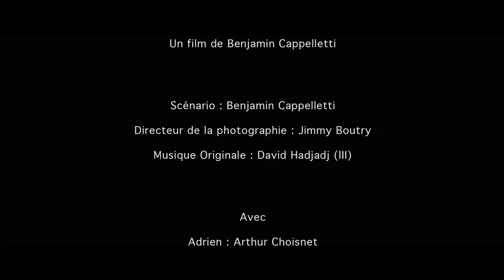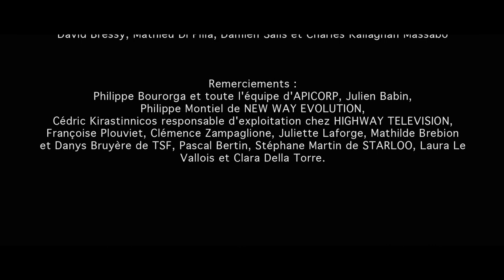Skål - Le court-métrage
Un film de Benjamin Cappelletti

Scénario : Benjamin Cappelletti
Directeur de la photographie : Jimmy Boutry
Musique Originale : David Hadjadj (III)

Avec

Adrien : Arthur Choisnet
Jérome : Ylane Duparc
Audrey : Carolina Jurczak
Le Mercenaire : Patrice Guillain
Figurants de la soirée : Moana Genevey, Barbara Boeykens, William Dalmeida, Leon Eshuis de Laubier, Sammy Hossenny.

Directrice de Production : Alice Nourrit

1ERE EQUIPE DE TOURNAGE – INTERIEURS

1er Assisstant réalisateur : Gautier Roscoët
2ème Assisstante réalisateur : Mélanie Dubost

1er Assistant caméra : Daniel Afonso
2ème Assistant caméra : Adrien Nahra

Chef électricien : Samuel Noriega
Electriciens : Jonathan Elalouf
Lucas Feland
Hugo Hubert
Sarah Alisch

Chef Machiniste : Sylvia Rodrigues
Machinistes : Lilian Guillemineau
Guilhem Sauvage

Scripte : Lola Thouet-Dauga

Ingénieur du son : Simon Farkas
Perchman : Emma Reverchon

Chef décorateur : Jean-Baptiste Pierre
Costumes : Pauline Pénélon

Make Up
Maquillages et coiffure : Fiona Paucod
Emilie Prat

Régie
Régie générale : Alice Nourrit
Adjoint : Elise Lausseur
Renfort : Antoine Vuyet
Pierre Gandiaga

2EME EQUIPE DE TOURNAGE – EXTERIEURS

1er Assisstant réalisateur : Daniel Afonso

1er Assistant caméra : Adrien Nahra
2ème Assistante caméra : Elise Lausseur

Opérateur steadicam : Alexandre Viollaz

Scripte : Lola Thouet-Dauga

Ingénieur du son : Arnaud Neyreneuf

Costumies : Pauline Pénélon
Maitre d'arme : Patrice Guillain pour Ciné Régis

Make Up
Maquillages et coiffures : Julie Lecoeuvre

Régie
Régie générale : Denis Marquette
Adjoint : Hugo Nayrole
Renfort : Florian Bon

POST-PRODUCTION IMAGES

Montage : Benjamin Cappelletti
Michael Mallart

Effets Spéciaux

Superviseur plateau : Yohann Perchoc

VFX : Nicolas Grendena
Michael Mallart

D-SEED
Romain Bourzeix
Tony Lebrun
Nicolas Balas

Etalonneur : Thibaut Petillon
Etalonnage réalisé sur DaVinci Resolve chez HIGHWAY TELEVISION

Photographe de plateau : Maxime Villallonga
Making of : Sammy Hossenny

POST-PRODUCTION SON

Musique Originale de David Hadjadj (III)
Violon : Arnaud Affolter
Mixage et mastering : R3myBoy et Damien Tuffal
Supervision musicale et production exécutive : Philippe Bourorga
Assistant de production : Vinh Nguyen

Montage son, Mixage et Mastering : Damien Tuffal

Musiques Additionnelles

« Zumbagawa »
Par Ze Gran Zeft
David Bressy, Mathieu Di Pilla, Damien Salis et Charles Kallaghan Massabo

Remerciements :
Philippe Bourorga et toute l'équipe d'APICORP, Julien Babin,
Philippe Montiel de NEW WAY EVOLUTION,
Cédric Kirastinnicos responsable d'exploitation chez HIGHWAY TELEVISION, Françoise Plouviet, Clémence Zampaglione, Juliette Laforge, Mathilde Brebion et Danys Bruyère de TSF, Pascal Bertin, Stéphane Martin de STARLOO, Laura Le Vallois et Clara Della Torre.

Une production Oxymore 2015